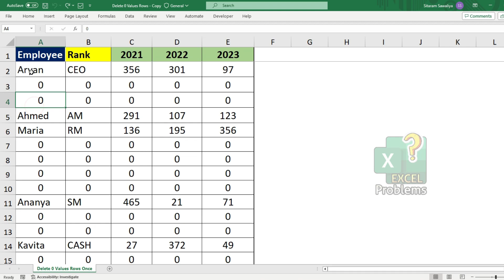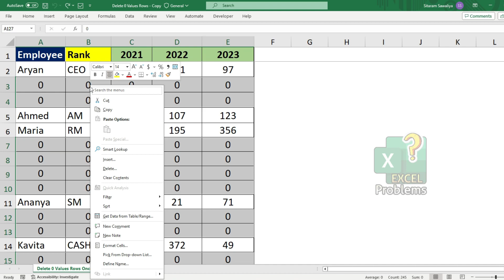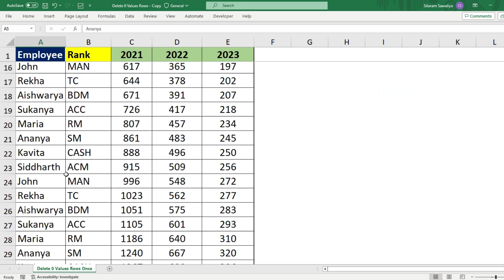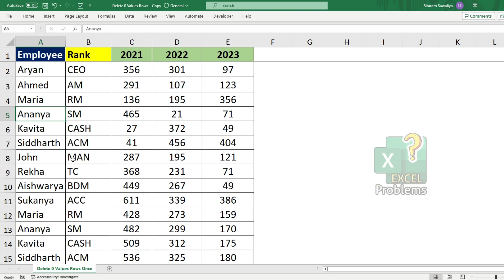Excel Tips: Delete Useless Rows Quickly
In this video, you can learn how to delete all "0" values containing rows once